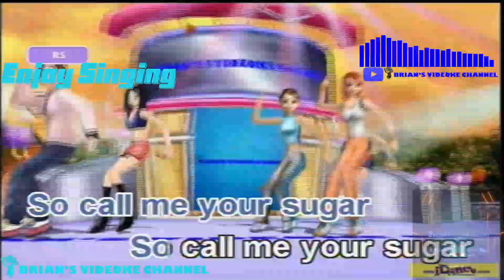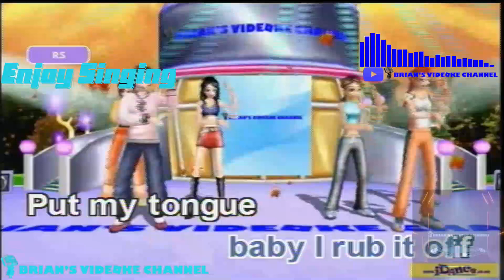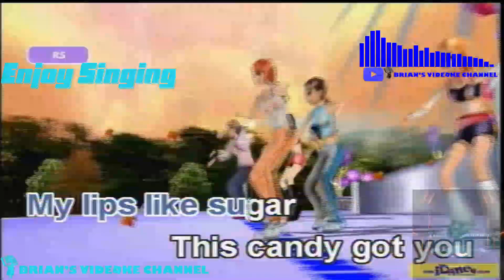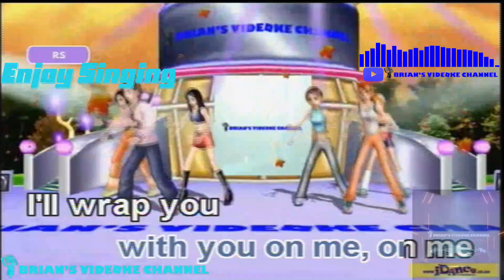Sugar - Flo Rida & Wynter (Karaoke)